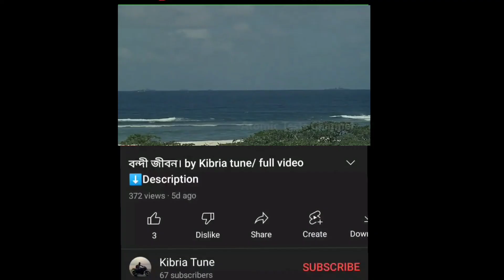পারমানবিক বোমা বিস্ফোরণ দৃশ্য। কাপিয়ে তুলেছিল গোটা সমুদ্রকে। 1958 পানিতে পরমাণু বিস্ফোরণ।Kibria tune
Have fun all the videos